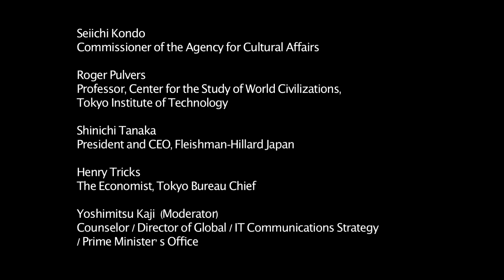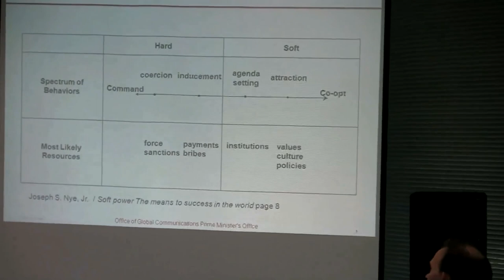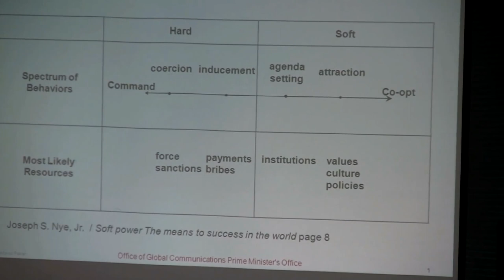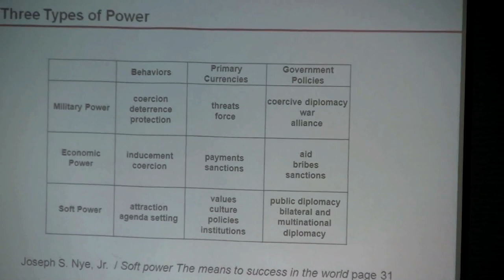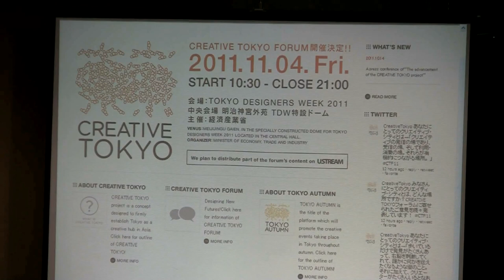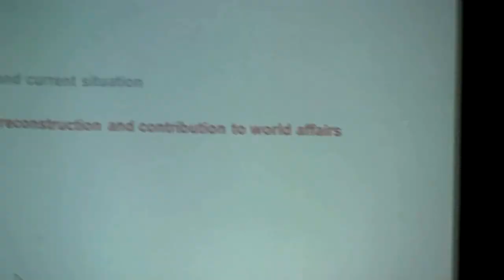Japanese Soft Power Diplomacy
There has been a growing emphasis on “soft power” in Japanese diplomacy. This refers to leveraging cultural or economic influence, as opposed to the “hard power” of military and economic coercion. How can Japan maximize its cultural and communicative assets to persuade others and secure its national interests?

G1 Global Conference 2011 Politics Breakout Session held at Graduate School of Management, GLOBIS University in Tokyo, November 3, 2011.

Re-upload of video originally published on @GLOBIS_Chikenroku on December 5, 2011.
Soft Power Diplomacy

Panelists:
» Seiichi Kondo (Commissioner of the Agency for Cultural Affairs)
» Roger Pulvers (Professor, Center for the Study of World Civilizations, Tokyo Institute of Technology)
» Shinichi Tanaka (President and CEO, Fleischman-Hillard Japan)
» Henry Tricks (The Economist, Tokyo Bureau Chief)

Moderator:
» Yoshimitsu Kaji (Counselor / Director of Global / IT Communications Strategy / Prime Minister's Office)